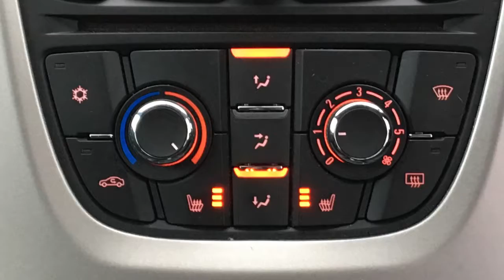SG15DVO VAUXHAll Astra black